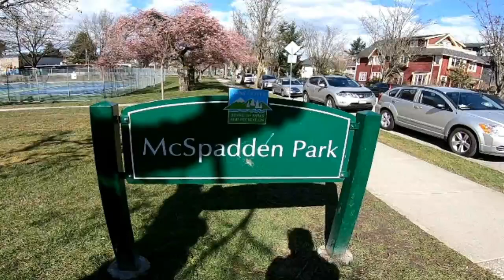Whitcomb 早春的櫻花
Vancouver McSpadden Park 2018